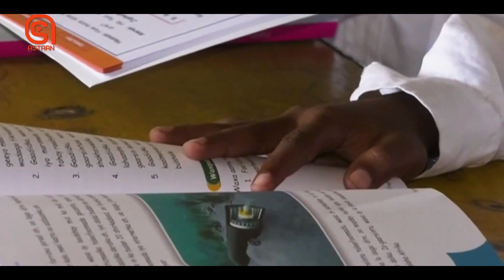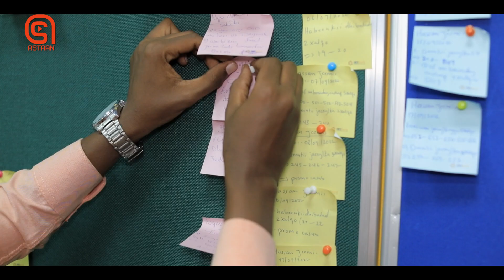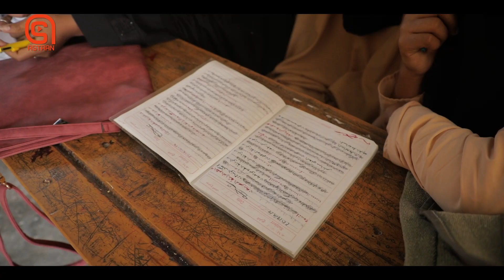Maxaan baranay? Maxaa se dhallaanka barnaa, hadii aanan wacyi gooda wax badan ka badalli karin?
Maxaan baranay? Maxaa se dhallaanka barnaa, hadii aanan wacyi gooda wax badan ka badalli karin? Maxaysan waxbarashadu u baddalin wacyiga bulshada?
Su'aalahaas jawaabtooda kaga bogo barnaamijka Gorfayn